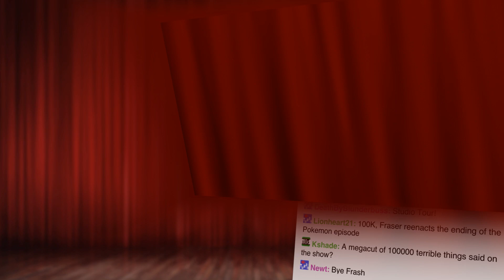Call of Spacey! - Show and Trailer May 2014 - Part 2